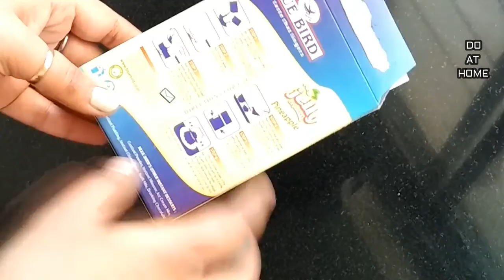How To Make 3 Layered Jelly Cake(Hindi)-No Bake Cake Recipe-Multi Layered Pineapple Pudding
How To Make Layered Jelly Cake With Biscuits,Custard and Jelly.
You Can Make This With Simple Ingredients.Very Easy To make, Tasty And Delicious Dessert.